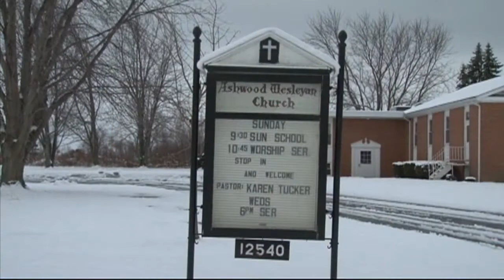Pastor's son says his father abused him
George Harriger finally called police a few months ago to report his own father, 70-year-old Reverend Roy Harriger.